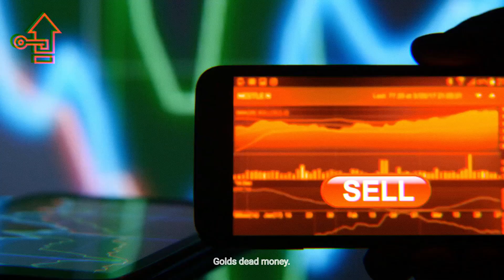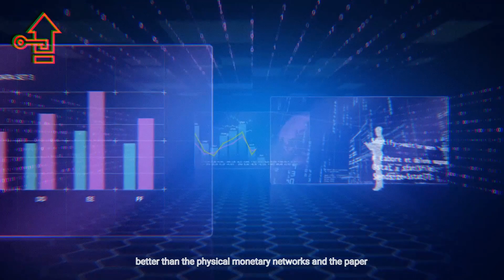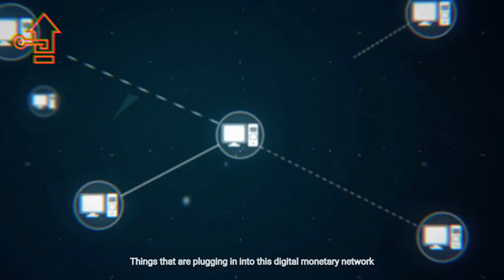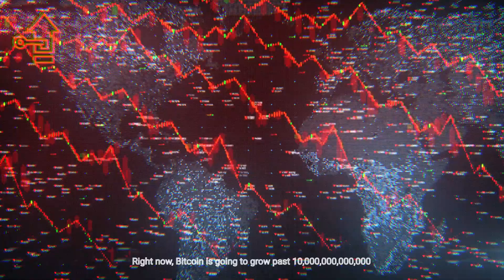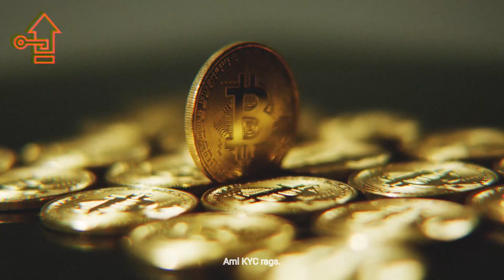Do THIS to Bitcoin Before its Too Late - Michael Saylor on Btc 2021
Michael Saylor is the CEO of MicroStrategy and is a successful entrepreneur. In this episode he discusses what's to come in the Bitcoin cyrptocurrency space.

CREDITS:
Why Michael Saylor Says "Gold is Dead''

Nomad Capitalist